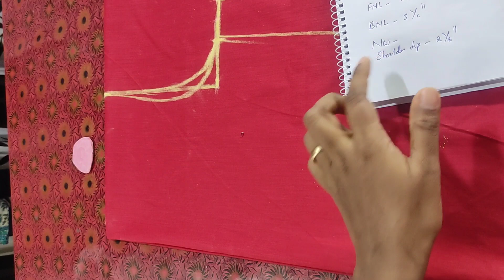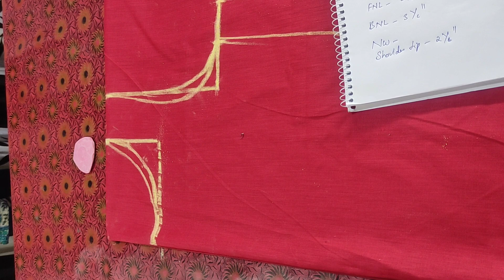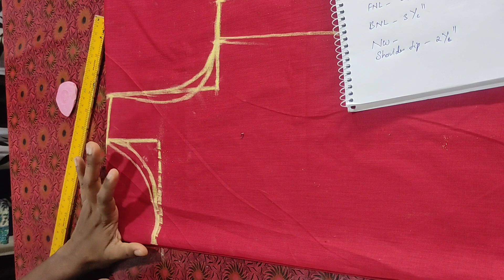Boat neck straight cut long kurti cutting for beginners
boat neck cutting easy method for beginners
straight line long Kurti Cutting